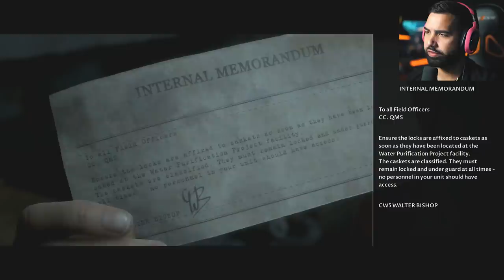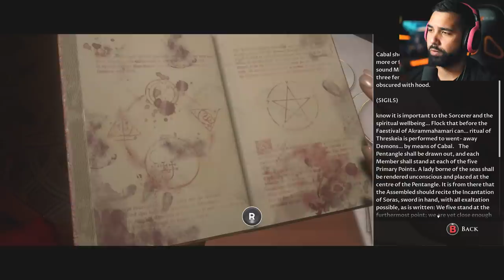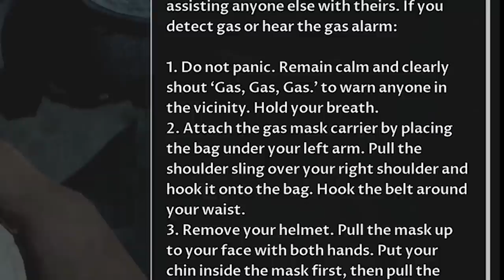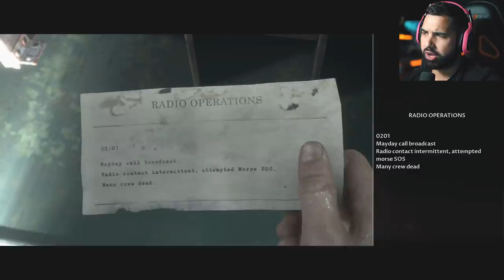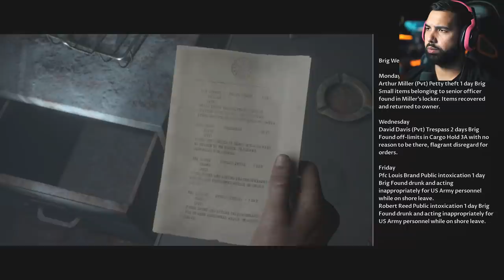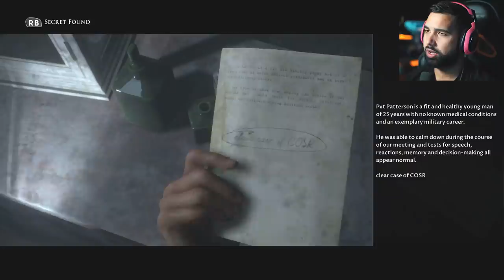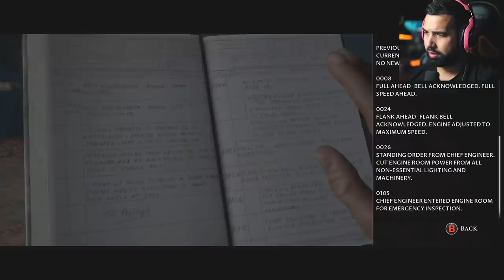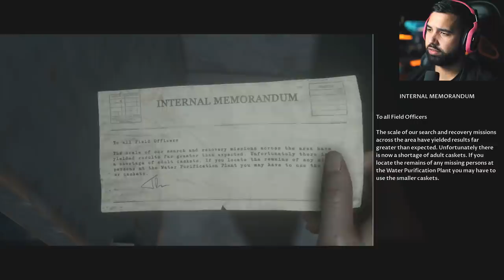Man of Medan - ENDING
Man of Medan Walkthrough Gameplay Story ENDING. This series will showcase The Dark Pictures: Man of Medan's Full Game Story from beginning to end. This Walkthrough will include Man of Medan REVIEW + FIRST IMPRESSIONS! Welcome to Man of Medan Ending!

Man of Medan is about a group of Americans who travel to the South Pacific Ocean for a vacation but as a storm approaches, they find themselves trapped in a sunken, cursed ghost ship along with its captain. The game is a horror game played from a third-person perspective, in which players assume control of five characters who are trapped in a ghost ship. Players need to make different decisions and select dialogue options when they are interacting with other characters. The narrative adapts to these choices and it is possible for players to keep all playable characters alive as well as having all of them die.

About HollowPoiint

EVERYTHING I use to GAME:
▶Kontrol Freek:
▶SCUF Gaming:
6800 SW 40th St #282

♬ Music ♬
➞Title:
➞Artist: